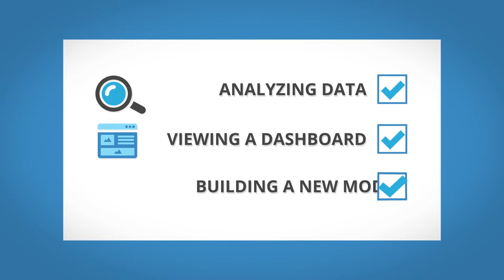A COLLABORATIVE DECISION MAKING EXPERIENCE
Panorama Necto is a worldwide leader in next generation self-service smart data discovery. It leverages a suggestive discovery engine that simplifies the business users’ data preparation while automating pattern exploration and analysis. Panorama Necto is powered by a unified and governed visualization and unique collaboration platform